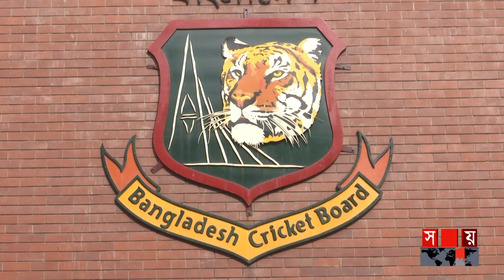সেরা ক্রিকেটারদের অ্যাওয়ার্ড দিবে বিসিবি | BCB Award | Tanvir Ahmed Titu | Somoy Sports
দীর্ঘ বিরতির পর আবারো অ্যাওয়ার্ড নাইট আয়োজন করতে চায় বিসিবি। বোর্ডের কাছে এই প্রস্তাব উত্থাপন করেছেন মিডিয়া কমিটির চেয়ারম্যান তানভীর আহমেদ টিটু। এ বছরই দেখা যেতে জমকালো অনুষ্ঠান। যেখানে শুধু ক্রিকেটার না, সংশ্লিষ্ট সকলকেই স্বীকৃতি দেয়ার কথা ভাবছে বিসিবি।